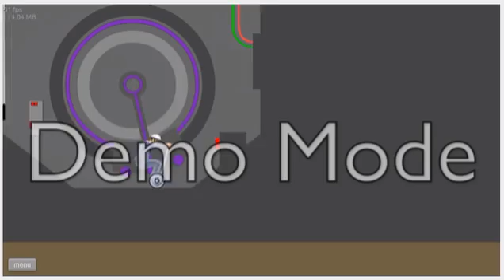Happy Wheels Episode #15 Im Back!!!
I Am Back With My New Mac Book Pro!

Today was just a tester episode kind of.

Srry if it is bad ... i am still playing around with my new program